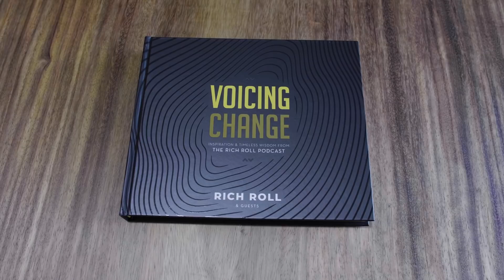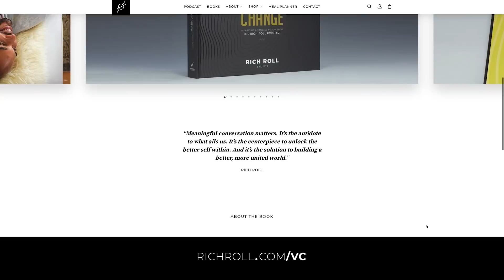How CURIOSITY Leads To PURPOSE: Light Watkins | Rich Roll Podcast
How do you find purpose? In this episode of The Rich Roll Podcast, meditation leader & bestselling author Light Watkins joins Rich to help tackle this question & share truths on mindfulness, faith, & fulfillment. To read more about Light and peruse the full show notes, go here👉🏾
✌🏼🌱 - Rich

FILMED AND EDITED BY BLAKE CURTIS AND MARGO LUBIN

00:00:00 Introduction
00:02:45 Light Goes Nomadic in 2018
00:07:16 Devoted to the Mission and Messaging
00:09:08 “It’s all story telling. That’s what people connect with the most.”
00:11:41 Taking Advantage of the Tools Available to be Location Independent
00:14:46 Minimizing: Scanning Mementos and Journals to the Cloud
00:16:58 Staying Productive During the Pandemic
00:19:15 George Floyd, Racial Profiling and How to Respond
00:30:55 Light's New Book: Knowing Where to Look
00:35:02 A Leap of Faith: the Calling to go to Paris
00:44:44 Traffic Jam Saves His Life
00:48:50 The Brogan Graham Experience
00:51:31 Communicating Authentically
00:52:45 Seth Godin
00:52:52 Jeff Kober
00:52:39 The Muse, Showing Up, and Taking the First Steps
00:53:49 Steven Pressfield
01:00:23 The Commodification of Self-Help, Difference of Understanding
01:03:50 Purpose, Fulfillment, Happiness
01:10:51 Sometimes You Have to Hit Rock Bottom
01:11:40 The Hero's Journey
01:13:02 Ryan Holiday: The Obstacle Is The Way
01:18:55 Do the Opposite, It's a Muscle, Messages from the Universe
01:22:25 This Year Has Been a Test
01:25:20 Responding to the Divisiveness
01:34:03 You Can Only Connect the Dots Looking Back
01:35:59 Vancouver Bridge S tory
01:43:11 Jedidiah Jenkins
01:44:25 Humans of New York – Brandon Stanton
01:49:03 The Best Thing I Ever Did in My Life?
01:50:46 Tom Knowles
01:53:35 "David Epstein’s book ‘RANGE’
01:55:15 True wealth is fulfillment
01:57:18 Stress vs. Meditation

I LOVE MAIL! SEND IT HERE:
29617 Agoura Rd.